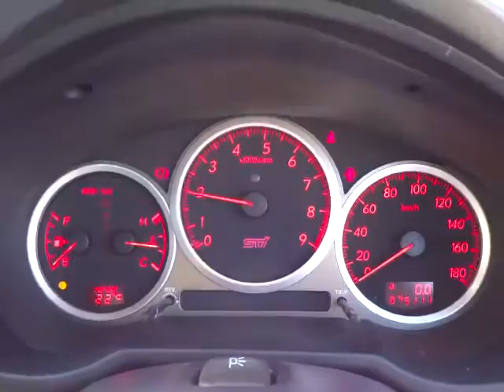スバル インプレッサ WRX STi 2003 V Limited エンジン音 (A062)